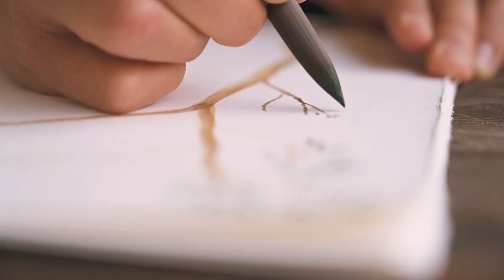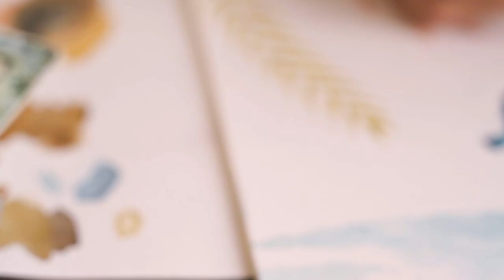Foulya - Karmanota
Composition : Baris Ayhan, Marine Angé, Vincent Pellerin
Arrangement : Karmanota

Doudouk : Vardan Grigoryan
Guitare : Cédric Pierson
Percussion : Alexis Harnisch
Saz : Baris Ayhan
Tanbur : Merve Salgar
Viole de gambe : Kévin Bourdat

Nous avons le plaisir de vous présenter FOULYA. Composée au printemps (2019), Foulya, ou Fulya en turc, signifie jonquille. La pièce est inspirée de la Folia, motif musical apparu au XVe siècle au Portugal, mais aussi des airs du bassin méditerranéen.
C'est au printemps que les jonquilles fleurissent, période de nouveaux espoirs et l'annonce de beaux jours.

Suivez les actualités de Karmanota sur sa page Facebook.

Enregistrement : Studio Downtown Strasbourg
Prise de son et mixage : Sam Kapoor
Illustration : Sophie Bataille
Réalisation : Ahmet Dere